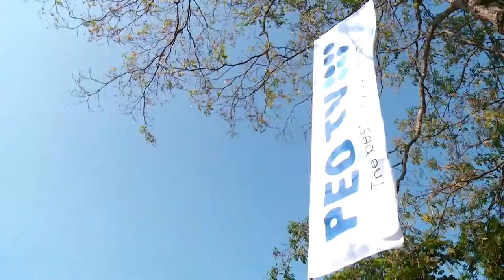Damayanthi Fonseka @ Helawood Popcorn launch